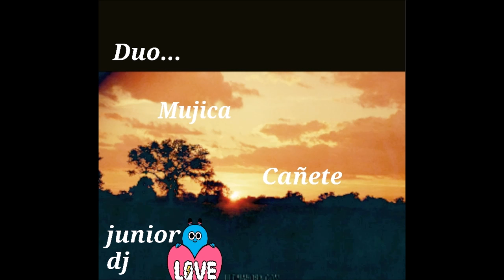Duo-Mujica-Cañete- A Una Flor Concepcionera